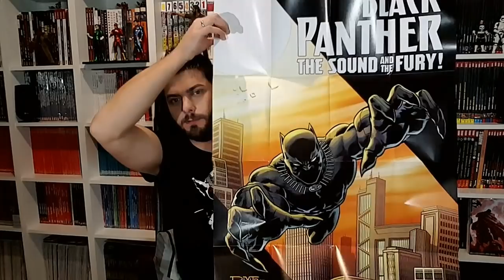CRÍTICA Black Panther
Esta semana nos vamos directos hacia Wakanda para hablaros del último gran estreno de Marvel Studios, BlackPanther. Una nueva película que se toma más en serio a sÍ misma de cara a ir abriendo camino hacia Infinity War y que nos presenta elementos nuevos y cosas que no habíamos visto hasta ahora.

No dudéis en dejarnos vuestra impresiones sobre Black Panther, ¿Qué os ha parecido a vosotros?

⊗ Descarga o escucha nuestro programa semanal cuando tu quieras!

⊗ También en iTunes!

Pues anda que no hay cosas... xD

Esto se hace entre todos, esperamos vuestros comentarios! Muchísimas gracias por seguirnos! Hail Hydra Mangurrianes!